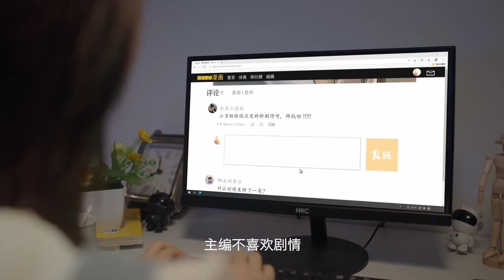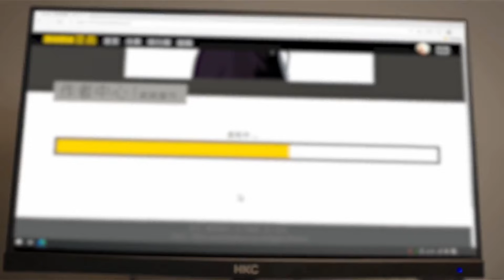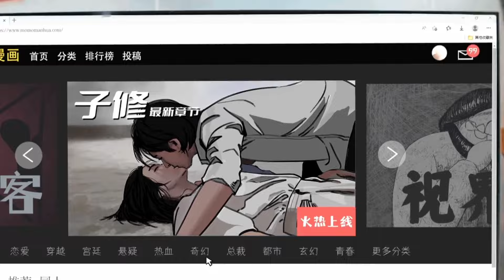FULL《天才画师苏小贝 The Comic Genius》EP1-3 少女穿越漫画世界成为高冷帥哥未婚妻，两人不按套路走的剧情竟产生莫名爱意｜MangoTV Drama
☘️剧情简介
漫画家苏小贝与笔下主人公傅子修异界邂逅，还成为了他的未婚妻！两人在相处中，情感悄然升温，但故事人物逐渐脱离掌控，剧情发展也走向意料之外。苏小贝为化解危机重返现实，她和傅子修的缘分却还在继续.

☘️主演： 黄靖洲/李觅尔